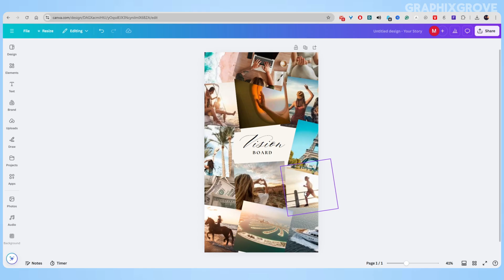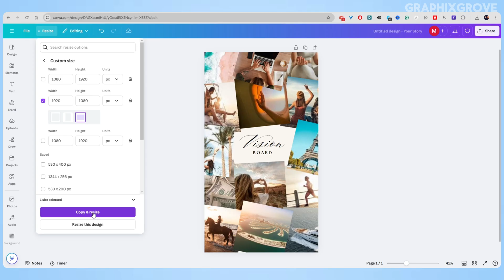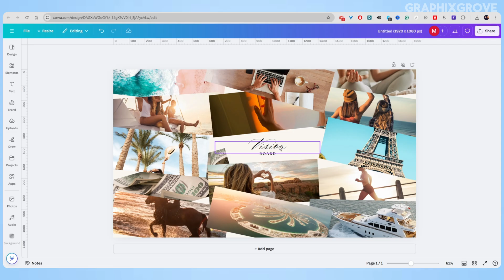Canva Tutorial: How to Change Page Orientation in Canva (Beginner's Guide)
How to change page orientation in Canva? It is simple then you think.

In this quick guide, you'll learn how to switch your Canva design from portrait to landscape mode and back. I'll show you exactly where to find the page settings button and how to use it. You'll see how easy it is to change your design's size and shape with just a few clicks. This tutorial is perfect for beginners who want to create the perfect layout for their projects.

0:00 - Intro
0:23 - Resize image in Canva